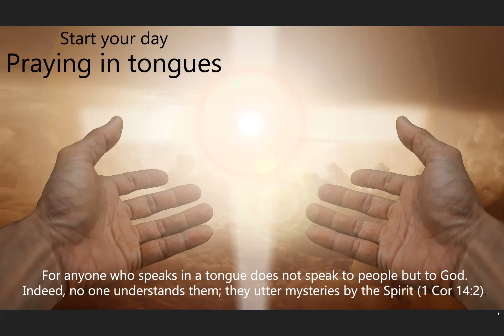Pray in tongues 23 10 2020 (the spirit of rebellion)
Start your day praying in tongues for yourself, your family and friends and others in need of God's mercy.
Be blessed for you are a blessing to many.
Need someone to pray with? Come pray with us.

Join us every morning at 7 AM AEST and for this evening's bible study session.
Please use this link to join (and use password 7777)